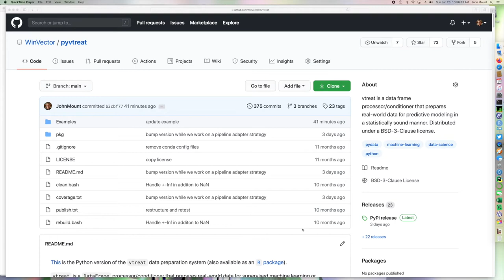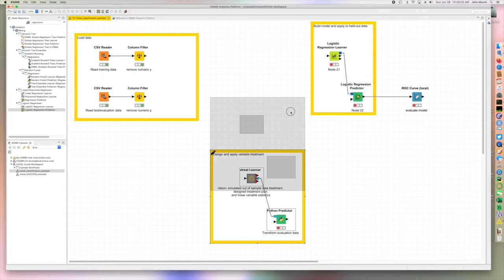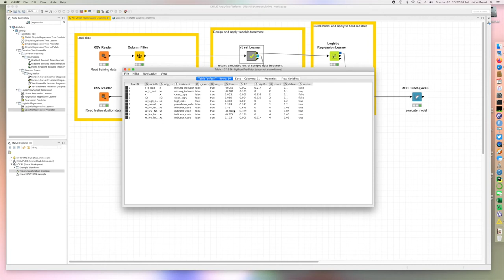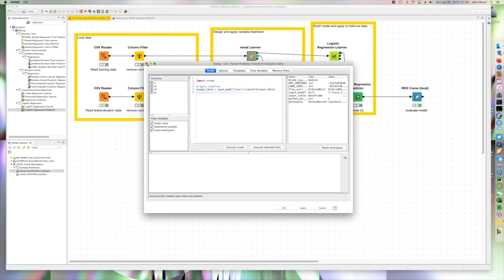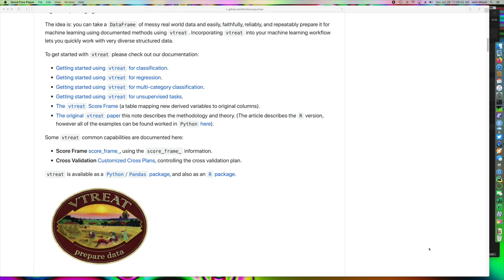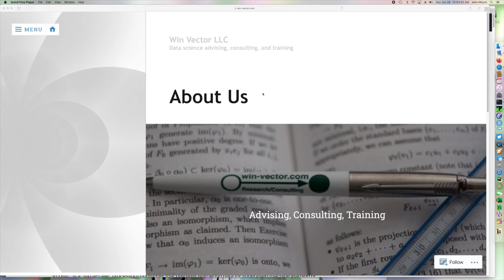vtreat knime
A demonstration of how to use the vtreat data preparation system in a knime workflow.

(requires installing the Python extensions, and then "pip install vtreat").